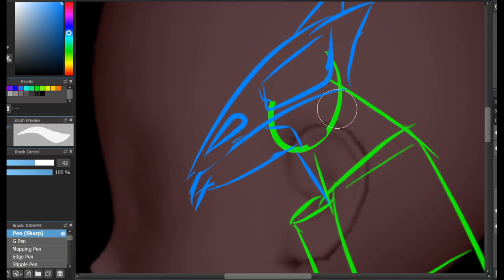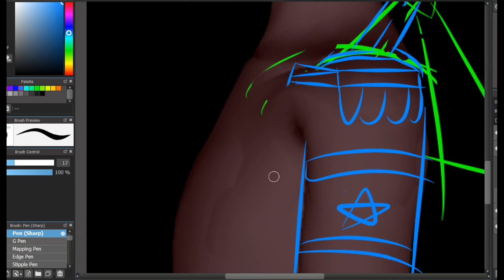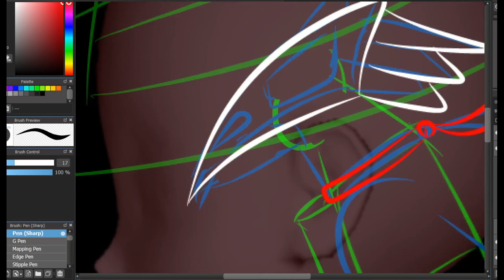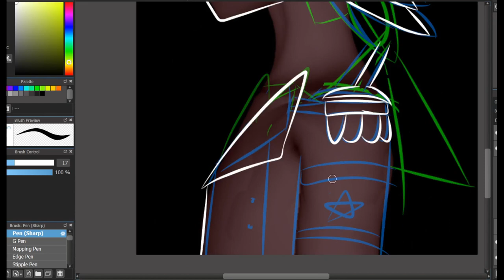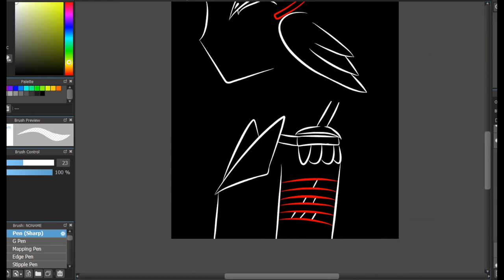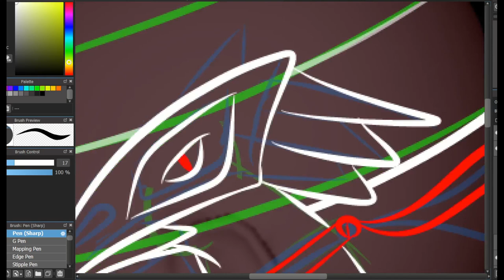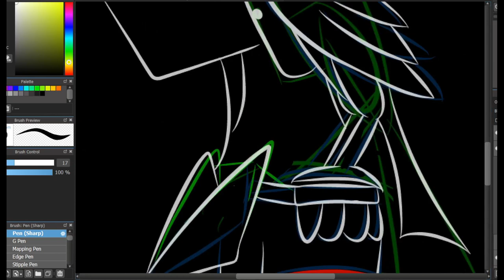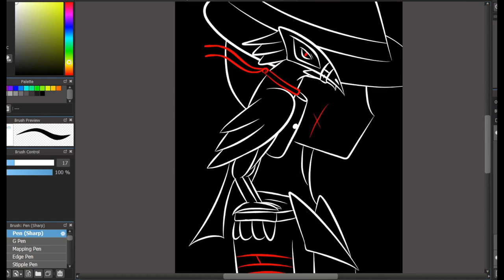Lest draw Inktober Day 11